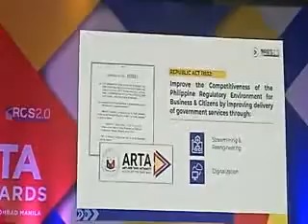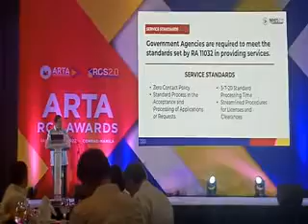ARTAs first Report Card Survey Awards 2022 DZMJ Online Season 54 Episode 05